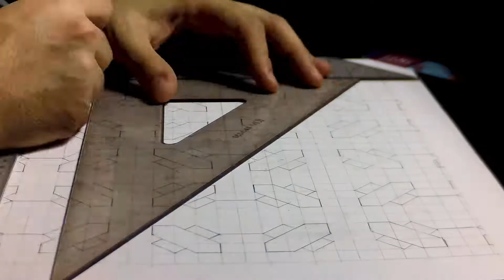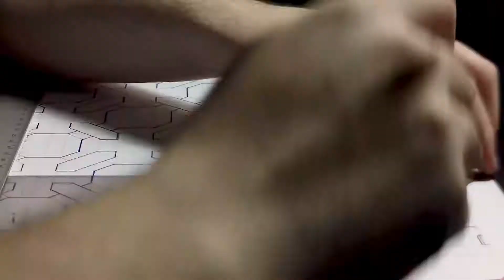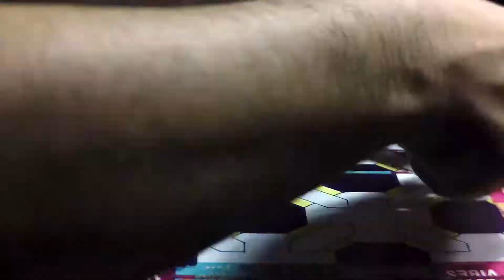Timelapse: Geometric pattern drawing with music as well.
Quite clean and fun this time! We did it we made a drawing without being swiped by the cat! Made with complementary colors.
 Have a good day im going to go pet him now.
Must pet the cat. pet pet pet pet pet pet pet pet pet pet pet pet  Headpats.

This is a self imposed Art challenge, one video of a drawing every 2 days until im burned out.

Time-lapse was  Made with a few copic markers time and ink. The Paper is Smooth Bristol 100lb.

 Feel free to critique the drawing id love to know where I  can improve next time.The next video should be out Saturday.
 Where are you cat!

Ambient House No. 20200526 In B Major At 136 BPM
By David Ueman

Challenge: This is a self imposed Art challenge, one video of a drawing every 2 days until im burned out.